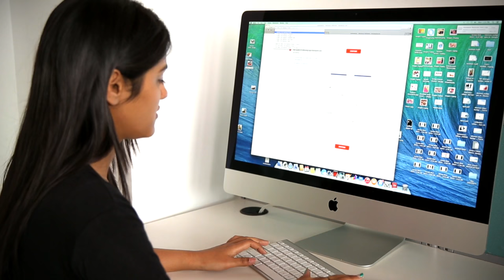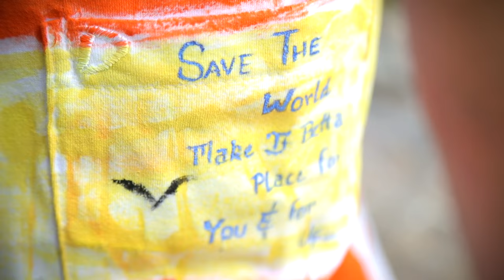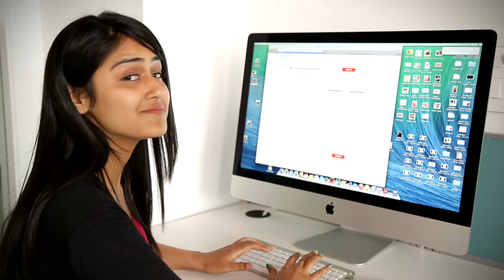Graphic Era Hill University- Transforming Dreams into Reality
The Official Graphic Era Hill University video for 2016. Join GEHU- The University with a difference and Transform your Dreams into Reality